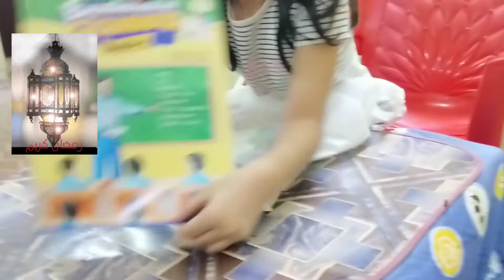2 Roza Aftar Mubark 🍛🍜🍝🍴🍹🍟☕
solangi family vlog
 Aj 2 Roza sab ko Mubarak
Aj ki video me sare din ki routine share ki gae he ,zarur dekhye ga .